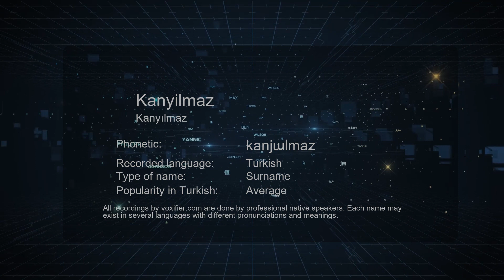How to Pronounce Kanyilmaz (Kanyılmaz) in Turkish - Voxifier.com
This is the Turkish pronunciation, gender, and phonetics recording of the name Kanyilmaz (Kanyılmaz). The same name may exist in other languages with different pronunciations. Check the meaning of name along with other possible pronunciations or similar names for free Voxifier uses the help of expert linguists to simplify pronunciations by replacing some special sounds with sounds more commonly available across all languages.